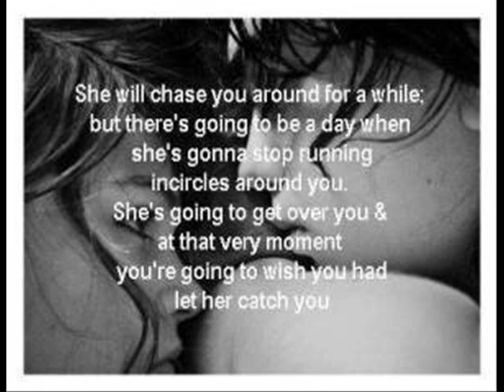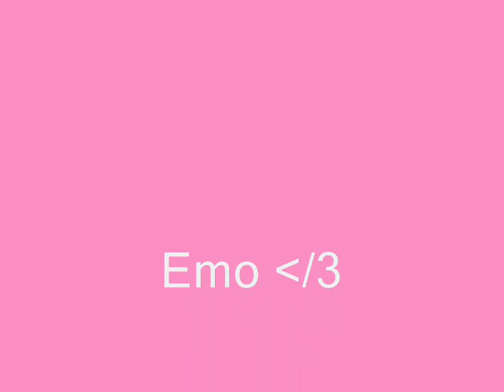Emo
emo pics